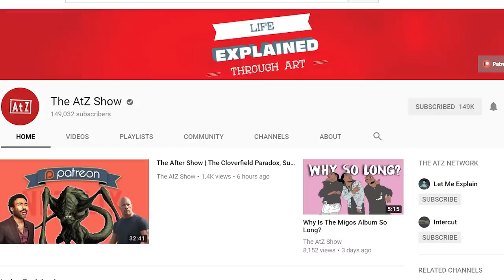The Cloverfield Paradox - Let Me Explain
every movie is now a cloverfield movie.
let me explain:
-the cloverfield universe and how it all connects and doesn't at the same time. thanks jj abrams
-explain some easter eggs, timelines, multiple dimensions, bagels, sequels, prequels, endings, monsters and tide ads

THE CLOVERFIELD PARADOX:
 Orbiting a planet on the brink of war, scientists test a device to solve an energy crisis, and end up face-to-face with a dark alternate reality.
Director: Julius Onah
Writers: Oren Uziel (screenplay by), Oren Uziel (story by)
Stars: Gugu Mbatha-Raw, David Oyelowo, Daniel Brühl